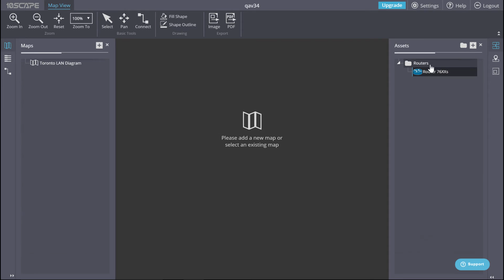06 Categorize assets